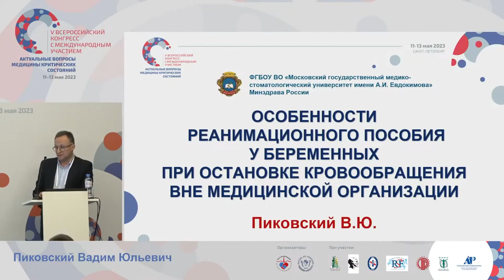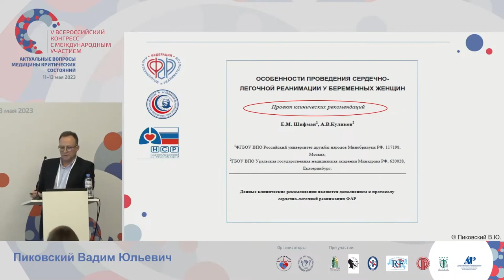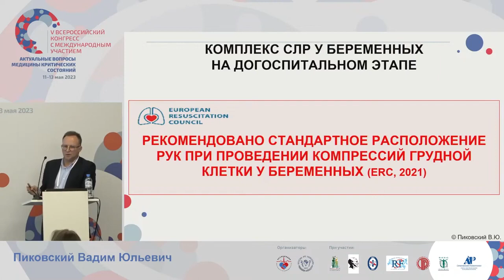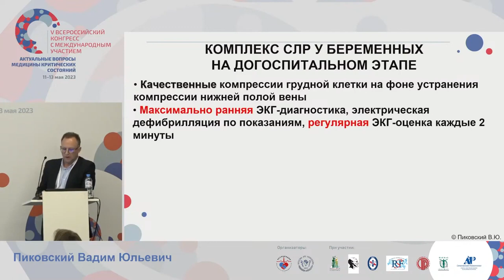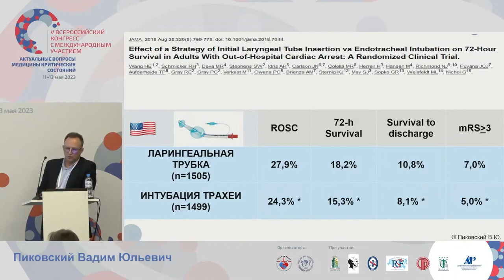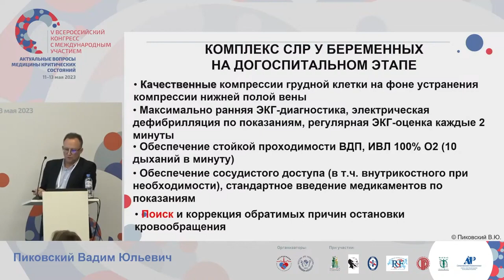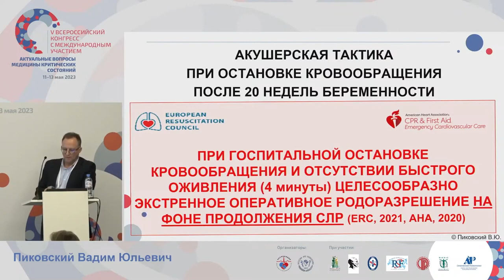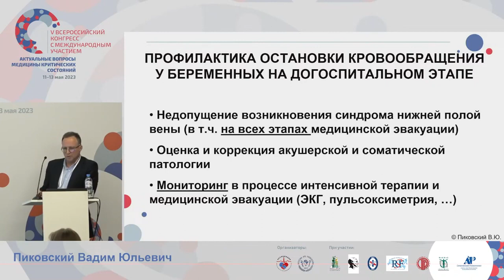Останока КО и СЛР у беременных вне стационара Пиковский В.Ю.